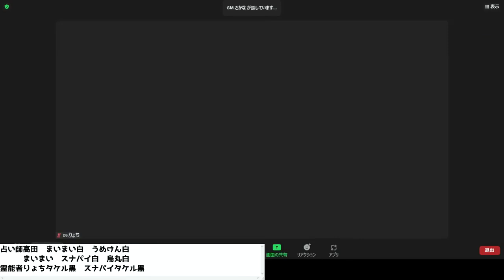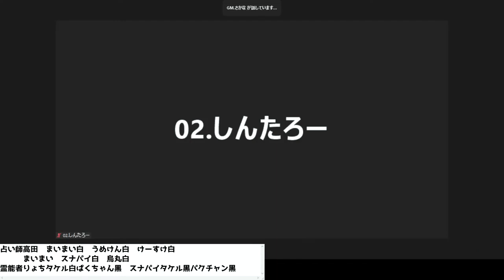その理由、すべて言語化できます【zoom人狼】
自分の頭で考えていることを言葉に変換するのは意外と大変。